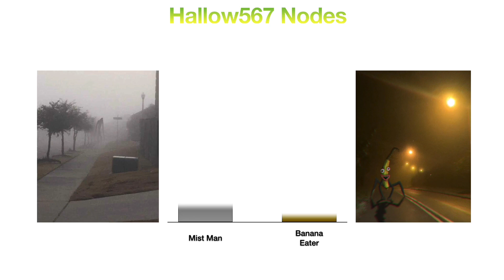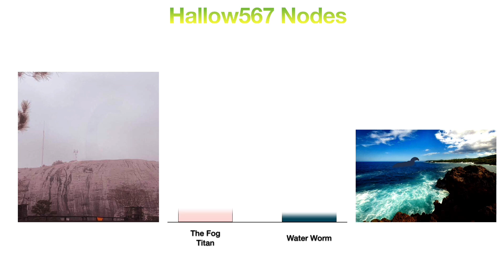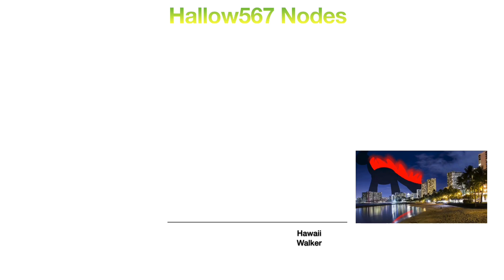Trevor Henderson Fan Made Creatures Power Levels (Part 13)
This Spider🕷🕸 Will Be Under Your Bed 🛌 While Your Sleeping 😴